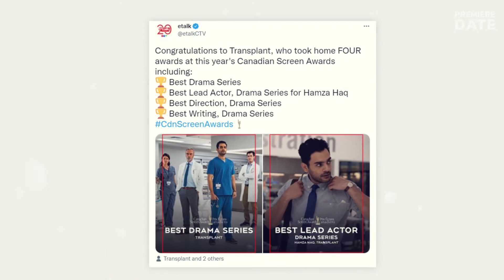TRANSPLANT Season 3 Release Confirmed for Winter 2023: Is Dr. Bishop (John Hannah) Gone for Good?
Hey, guys! As the second season of Transplant just wrapped up in its native Canada on April 5, we have great news for the show’s fans: Transplant Season 3 has been officially confirmed. In fact, the medical drama series was picked up for another season back in February, just halfway through the second season. Such early renewal decision was not at all surprising: after all, in its native Canada, Transplant remains the most-watched scripted series. Viewers love the show, and it’s rated very high at 7.9 out of 10 on IMDb. Critics love it as well: in 2021 the show won FOUR Canadian Screen Awards, including one as Best Drama Series and one for Hamza Haq as Best Actor. In the US, the series airs on NBC, which already confirmed the Season 3 broadcast for 2023 as well. A 13-episode Season 3 is expected to be released on CTV in the beginning of 2023. The second season was a good one: from the shocking return of Bash’s fiancé Rania, who was presumed to be dead, to the problem with his medical school transcripts – it was a wild ride. The ending was bitter with the helicopter crush and we had to say good-bye to John Hannah as Bishop resigned to save Bash’s career. By the way, we also have a great video about the REAL-life partners of the amazing Transplant cast, including the lead Hamza Haq. We’ll link it here and in the comments below. What do you want to happen in Season 3 – share with us in the comments.